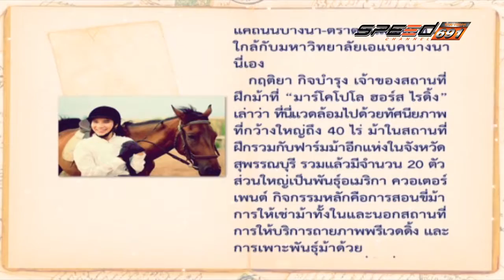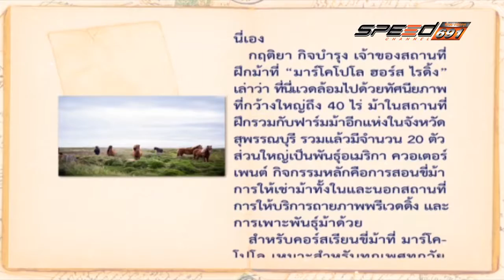Ladda 20 เม.ย. 59 (1/3)